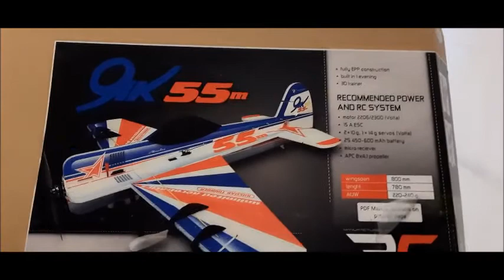Unboxing something new, what is it?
Lets unbox something new.